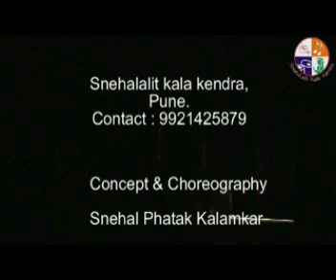Snehalalit kala kendra solo arangetram Sai's thillana and Mangalam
Thillana in tala Rupak and raga suruti followed by mangalam in bhairavi composed and choreographed by Guru smita mahajan